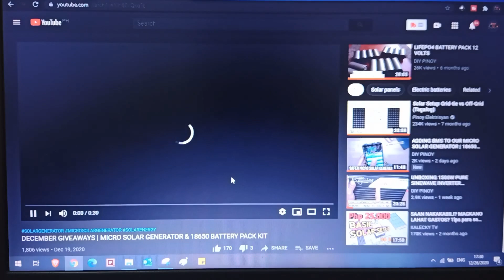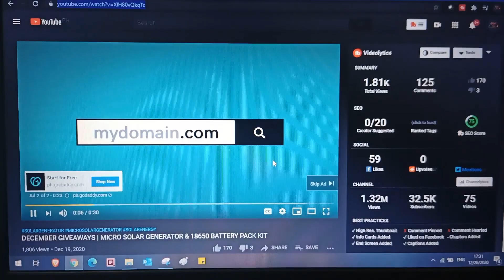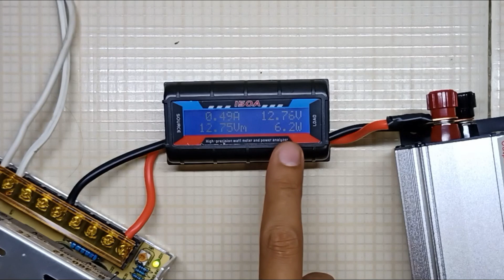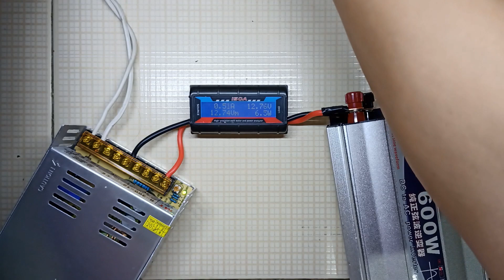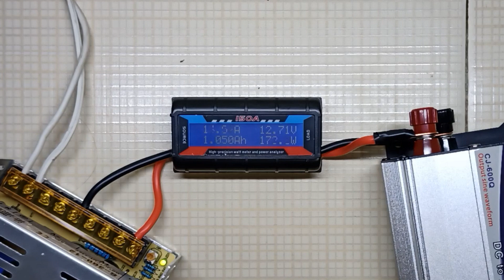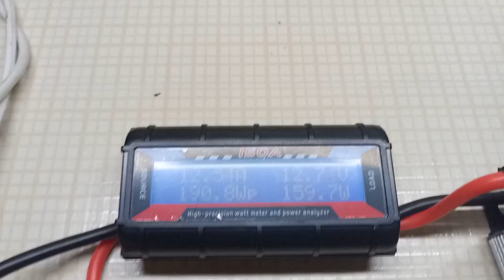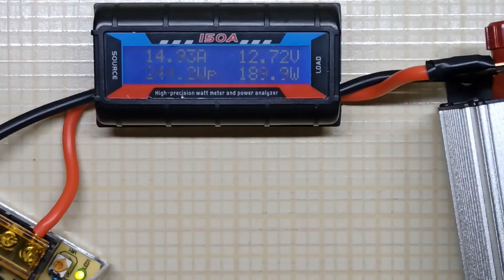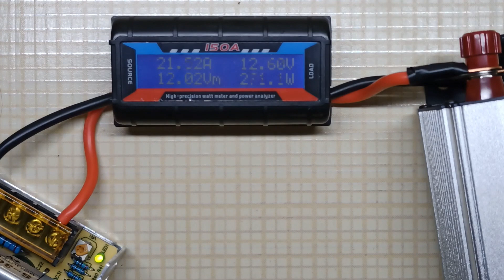CJ 600Q PURE SINEWAVE INVERTER - LOAD TEST AND GIVEAWAYS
Merry Christmas and Happy New Year mga kaDIY!!!

Components Links:
1. CJ600Q POWER INVERTER 300W RATED POWER

Milky Wayvers - Japan [FTUM Release] · Happy / Bright Background Music
Support Milky Wayvers: